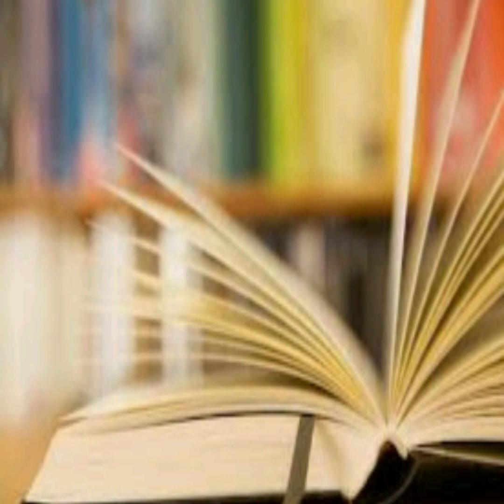বাংলা কবিতা।শুভ দাশগুপ্তের বাবার চেয়ার।কন্ঠ দেবযানী পাল।@কথা-ও-কবিতা।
কবি - শুভ দাশগুপ্ত।
কবিতা-বাবার চেয়ার।

কন্ঠেদেবযানী পাল।
@কথা-ও-কবিতা